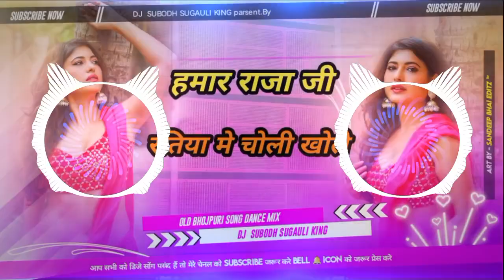✓ Dj Malai Music ✓हमर राजा जी ll Hamar Raja Ji ll New Dj ✓ New Bhojpuri Old Song ll Dj Rajkamal Ba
Dj Malaai Music ✓✓ Malaai Music Jhan Jhan Bass Hard Bass Toing Mix

Dj RK
Dj Avinash Hajipuri
Dj Lalkar Hajipur
Dj Sujit Sudhir Hajipuri
Dj Prince Babu Hi tech
Ramkumar Babu Hi tech
Dj Suchit Raj Gorakhpur
Dj Rajkamal Basti
Dj Subodh Hi Tech Sugauli
Dj Sumit Bihar

navrati Special
navratriremix songs